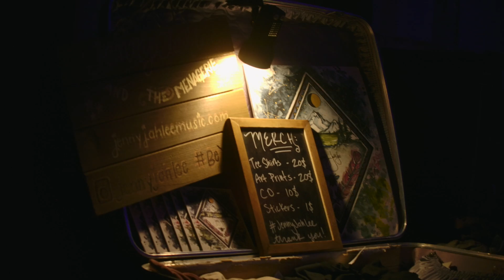G Log 679: A Little Button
Shot primarily on the Panasonic GH5s with the Panasonic 12-35mm f2.8 and 35-100mm f2.8
Some footage from Z Cam E2.